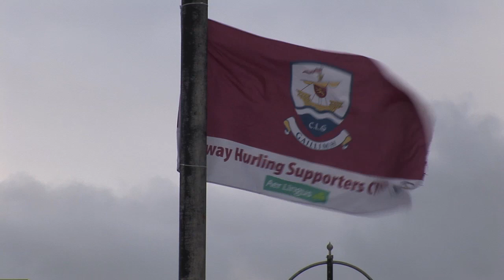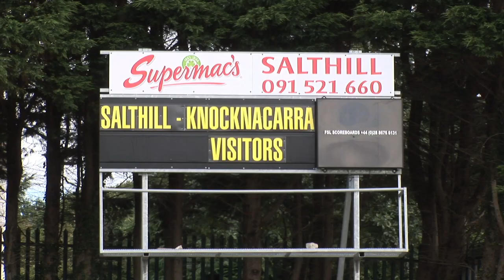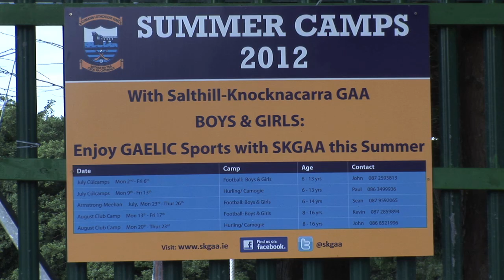Conor Hayes on Galway and both hurling semi-finals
Conor Hayes, the last Galway man to get his hands on the Liam MacCarthy Cup, looks ahead to his county's clash with Cork and also picks a winner from the Kilkenny-Tipperary semi-final.